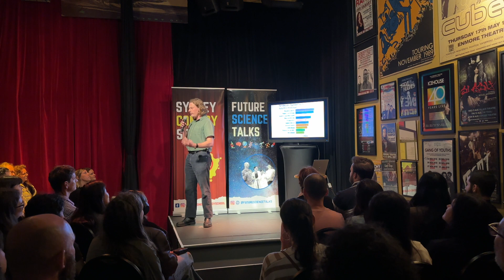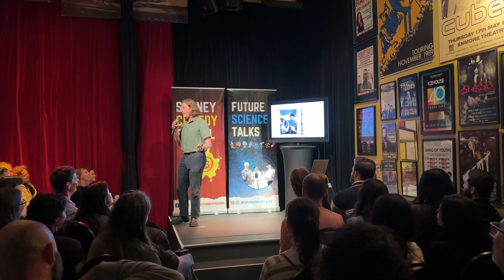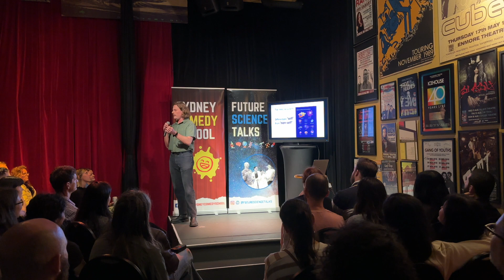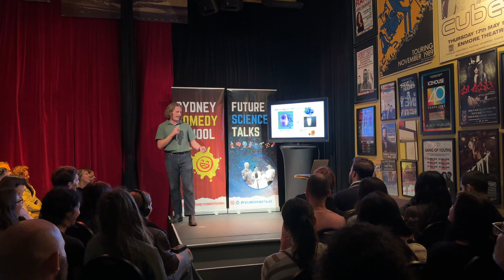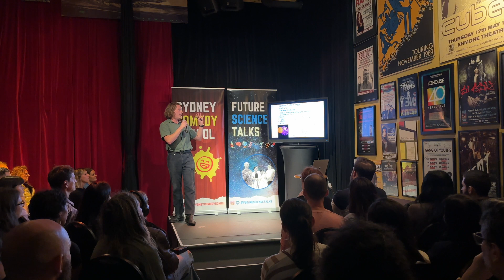Science Comedy: Lachlan Gray - Female Autoimmune Disease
In this Future Science Talks: Comedy Edition show at the 2023 Sydney Comedy Festival, Lachlan Gray from the Garvan Institute discusses the female immune system and autoimmune disease.

For information about our Science Comedy Program, public speaking training, or how to improve your talk, please